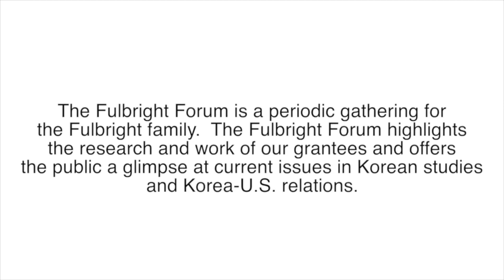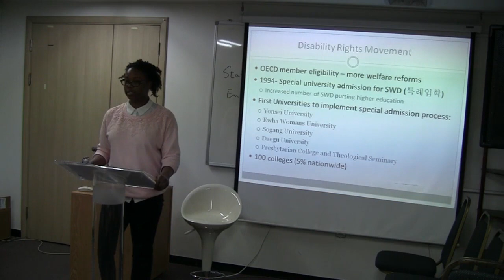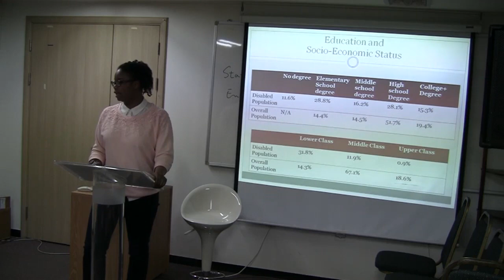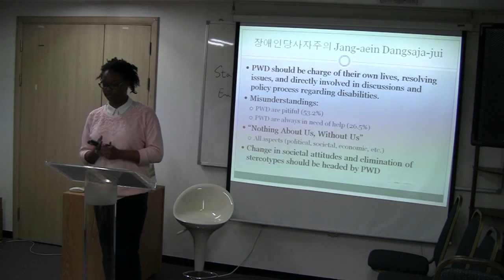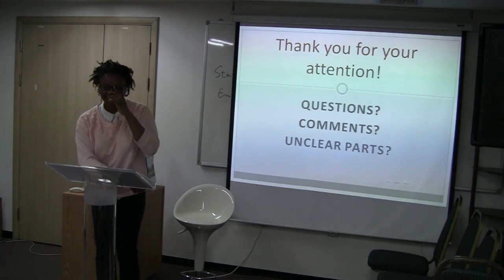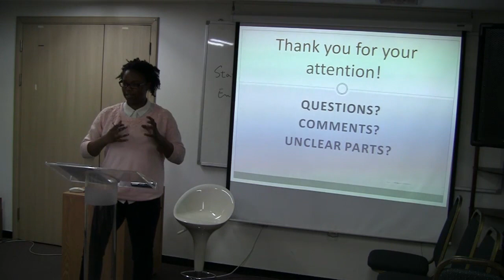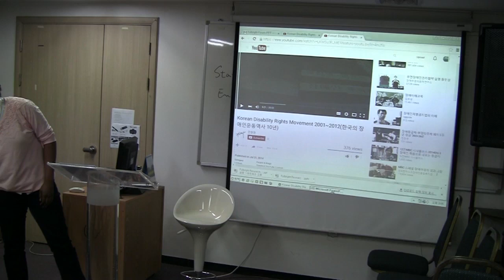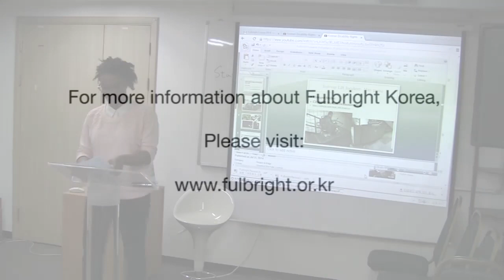[한미교육위원단 풀브라이트 포럼] Fulbright Forum - March 11, 2016 - Symone M. Gosby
Ever heard of the Korean Disability Rights Movement? Not many have. Yet, since the 1980s the movement has made a significant impact on the way people with disabilities (PWD) are treated and viewed within the Korean society. The movement has resulted in laws such as the Welfare of Persons with Disabilities act (1989), Disability Employment Promotion and Vocational Rehabilitation act (1999), Anti-Discrimination act (2007), and more.

Before the 1980s, PWD were invisible members of society and the topic of disabilities was considered taboo. Although over the decades the situation of PWD has improved and disabilities has become more openly talked about and studied subject, PWD continue to be a marginalized group in Korean society. This is in part due to the negative attitudes and misconceptions held by people without disabilities. In a society where education and economic contribution is a measurement of one's social participation PWD are wrongly seen as pitiful beings were unable to fully contribute to society. This idea needs to be changed. Corrected misconceptions are key for further social inclusion.

Symone's research focuses on self-determination as a method to social integration. This method allows PWD to be at the forefront of correcting societal misconceptions. Research has shown that PWD equipped with the skill of self-determination challenge the perceptions of others who view them as incapable of making decisions about their own lives and also have a better quality of life. Although educators understand the importance of teaching self-determination, the Korean educational system leaves little room for actual implementation. Although western scholars say self-determination should be taught as early as preschool, this is not completely possible for Korea. This does not mean students with disabilities (SWD) are void of such skill, however.

Through 1-on-1 interviews with SWD from multiple universities in Seoul, Symone investigates what factors have influenced them to exercise self-determination and how this skill has affected their lives.

Symone Gosby, a recent graduate of smith College, is a 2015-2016 Fulbright Research grant recipient in South Korea. As an East Asian studies major student with disabilities yourself, Symone is interested in the transformation of disabilities within Korean society. Upon completion of her research grant, Symone plans to continue her education by studying Human Rights and Humanitarian Policy.